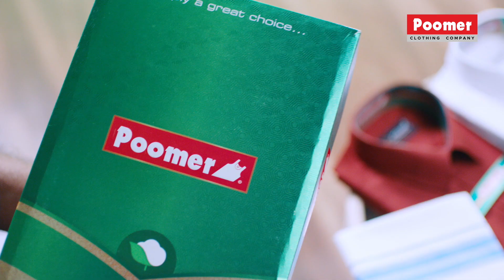Thunivu vs Beast | VIRAL CINEMA | VIJAY | AJITH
02:02 kamalhassan viral photo
02:35 nayanthara vigneshshivan viral photo
02:55 sivakarthikeyan next movie update
03:33 ragavalawrence next movie update
04:31 rashmikamandanna answering about Varisu movie
05:17 ajithkumar shalini family photo viral
07:08 beasttrailer vs thunivutrailer view count in 24 hours